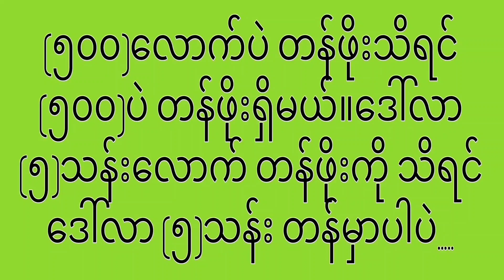👩‍🎓👩‍🚀အောင်မြင်ရေးပဲ့တင်သံ 👩‍🚀👩‍🎓အခန်း (၂၄)-တန်ဖိုးသိမှ တန်ဖိုးရှိမယ်....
✍ဖူးကျော်ဇင်အောင်မြင်ရေးပဲ့တင်သံ မြန်မာအသံစာအုပ်#